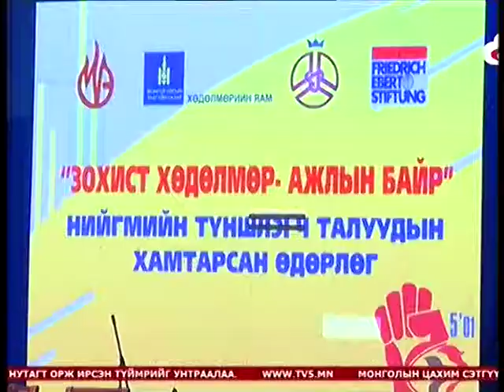Vip76.mn Amgalanbaatar.H 2015-05.04